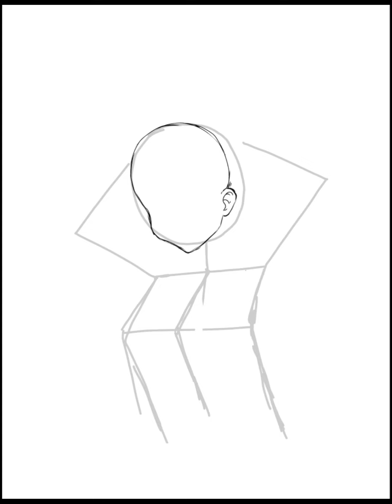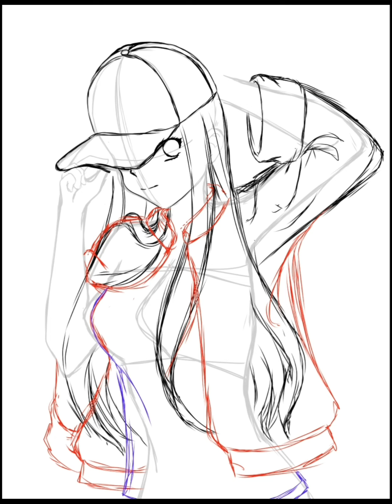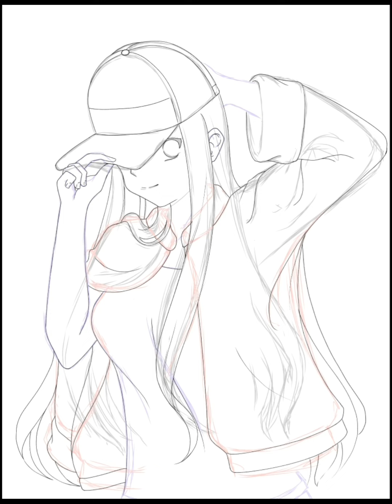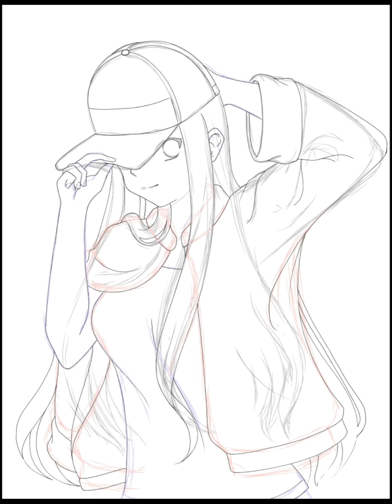(Ibispaint x)speedpaint anime girl purpple color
Semoga kalian suka dengan video dan gambar yg saya

Tool       :ibis paint x
Caracter:anime girl
Film       :-
Time      :4hr
Days      :2days
Songs    :don't rush                        from : kine master
Edit        :kinemaster
Make with : samsung galaxi tab a with s pen